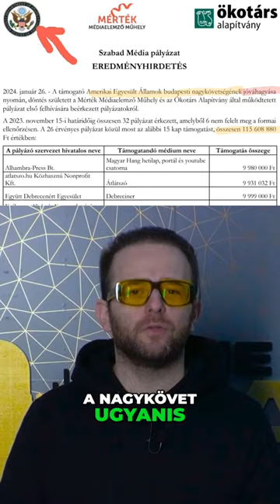MIT KERES A PARTIZÁN ALVEZÉRE PRESSMAN REZIDENCIÁJÁN?